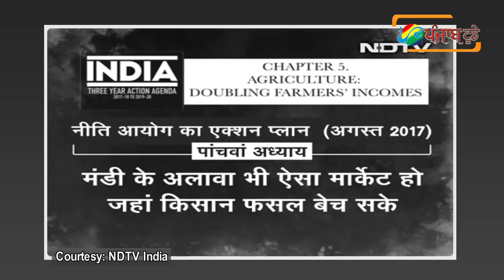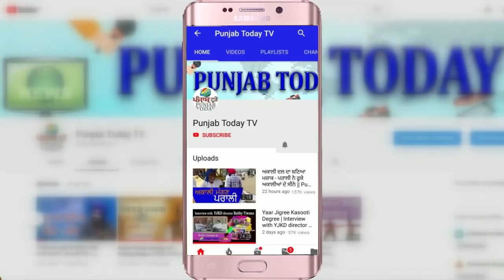भारत बंद: मीडिया दो-फाड़, सही कौन? Godi Media | Farmer | Bharat Band